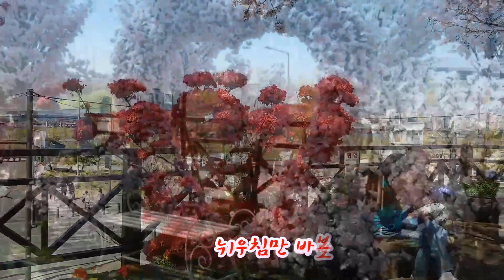미스트롯 진 🌷 송가인 🌷- 묻고 싶어요 작사 김병걸 작곡 이충재 배경 여의도 윤중로